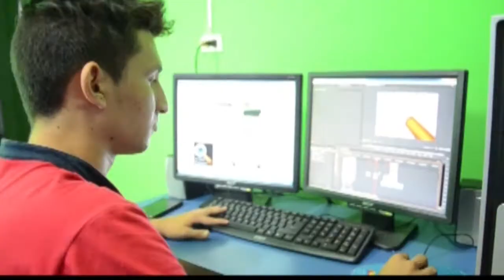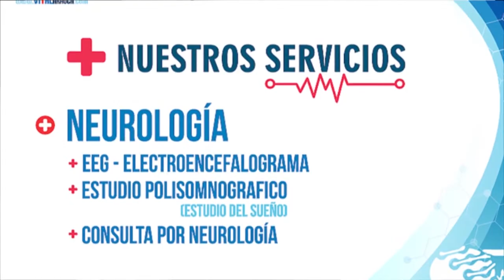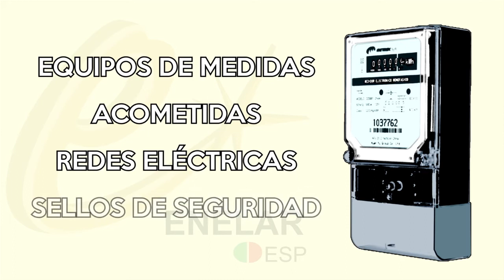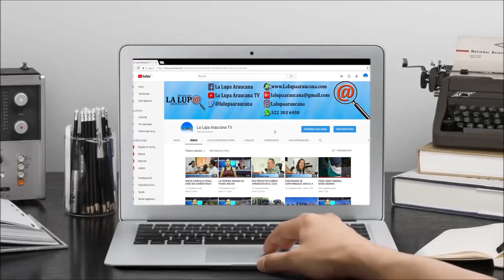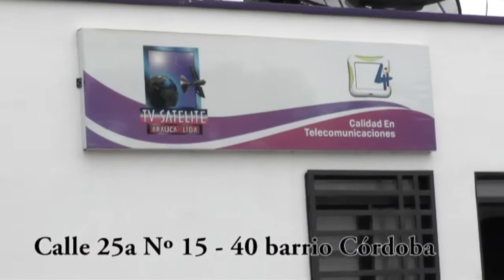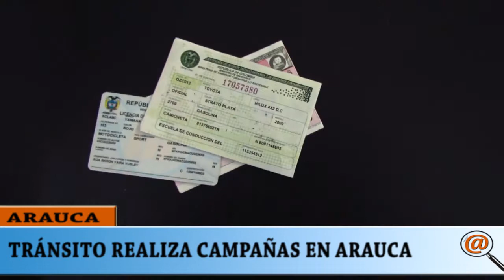NOTICIERO LA LUPA ARAUCANA 27 06 2018